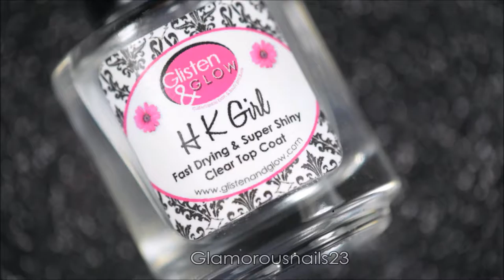Smoosh & Animal Stamping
Hey There!,

I hope that your weekend wasn't too bad! Today I have a smoosh mani base with an easy stamping tutorial to show you! Enjoy and if you have any questions don't hesitate to ask! Products can be found listed below!

Base Coat: Duri Rejuvacote

White Polish: Sally Hansen Xtreme Wear White On

Mustard Yellow Polish: Sinful Colors On The Bright Side

Tweezers